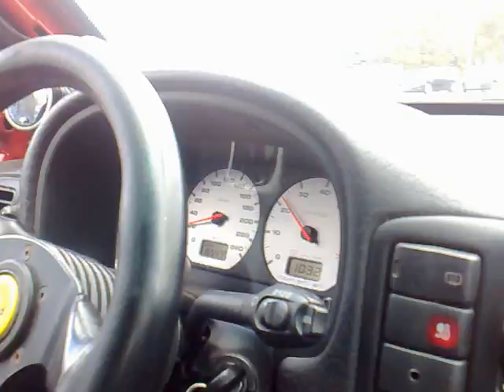Ibiza ABF Turbo MSD Blaster 2 Testy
Nowa cewka, zapłon nie wypada.